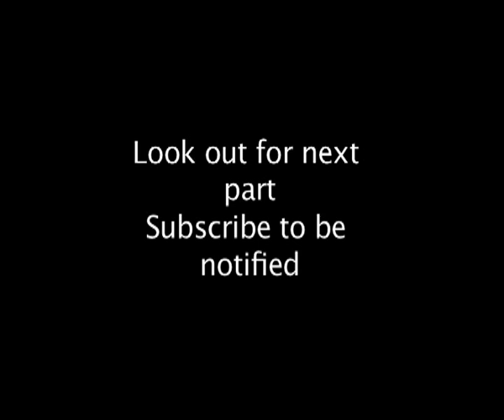Part 4 Lakes & Streams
We see the mink an introduced species into Britain as well as its prey the vowl and otter